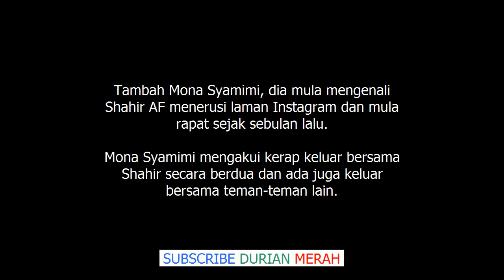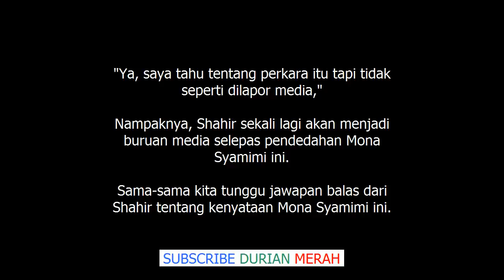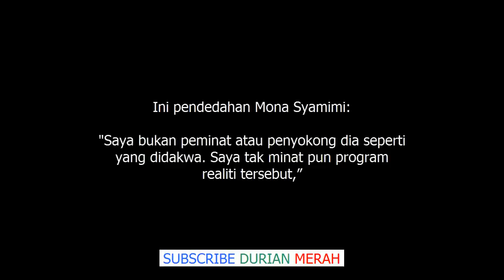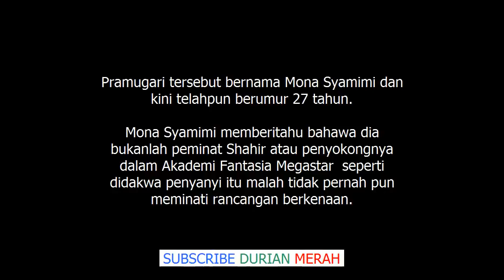''Jujur La Shahir, Jangan Sampai Bukti Lain Keluar!'' Mona Pramugari Tampil Dedah Perkara